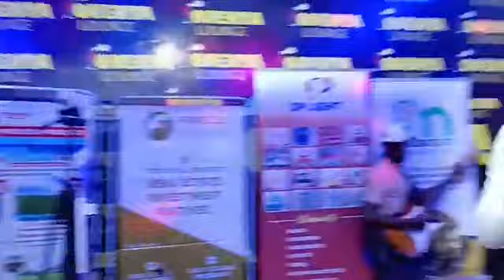Joyce wa mama,Joy wa macharia, Jose gatutula & Waithaka wa jane. Kushanjamura ma fans Quenta club.